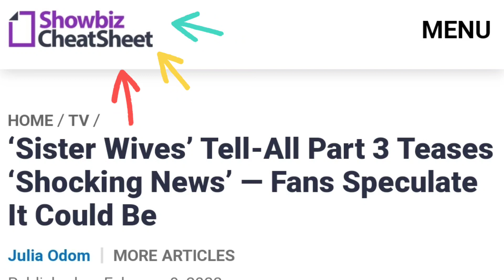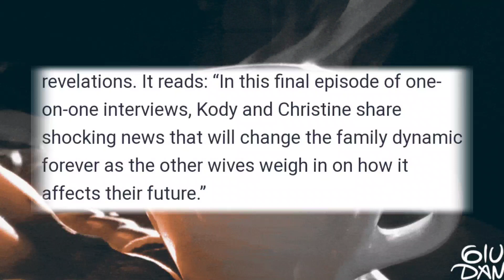SisterWives- Kody Brown Exposes SHOCKING NEWS In Pt. 3 Tell All [SPOILER!]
SOURCES
CHEAT SHEET